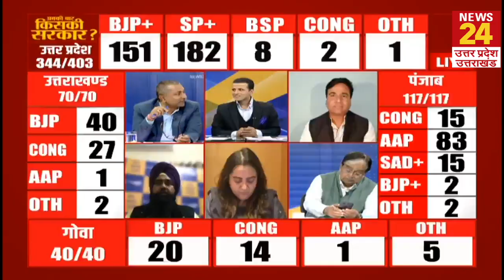UP Election Results: सीएम योगी को गोरखपुर सदर सीट से मिली बढ़त, 5 हजार वोटों से आगे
Election Results: सीएम योगी को गोरखपुर सदर सीट से मिली बढ़त, 5 हजार वोटों से आगे